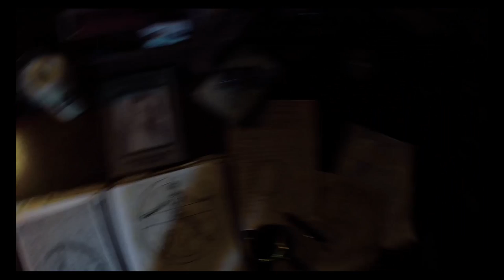Fibonacci Trailer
Can you solve a gruesome murder and uncover a secret kept guarded for thousand of years? A group of individuals will stop at nothing to keep you quiet!

Escape Reality is a premium escape room experience where teams of 2-6 players must solve a series of puzzles and challenges to escape in 60 minutes!